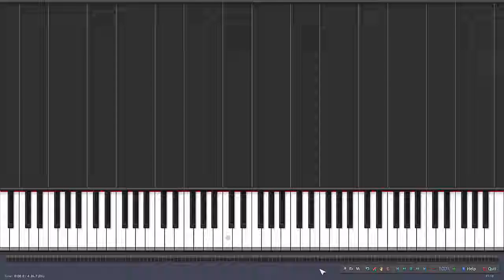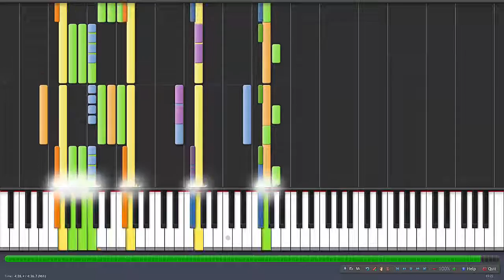Fated War - Dimensional Paradox OST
This will be the song playing during most of the final chapter of Dimensional Paradox.

Composer: Adam Lázaro
Software used: Anvil Studio